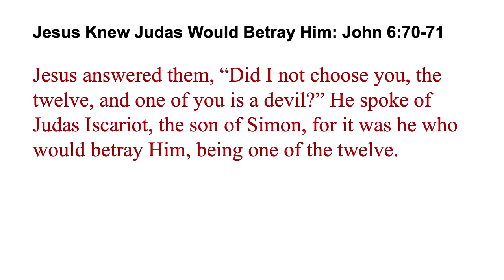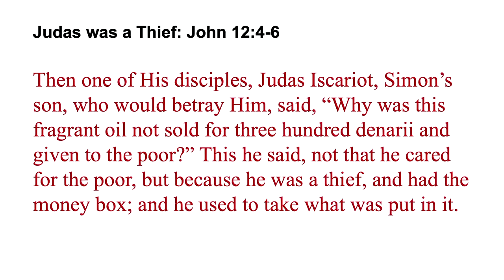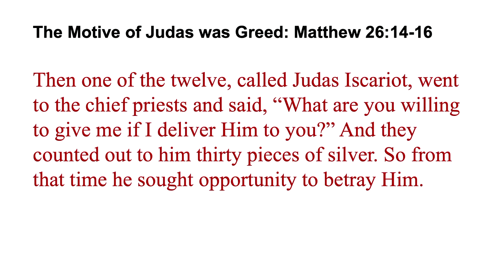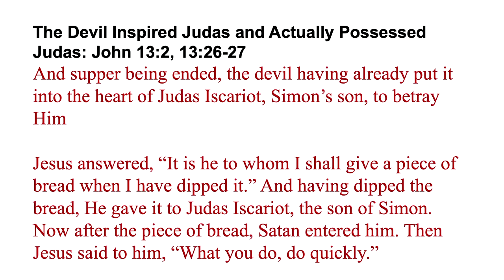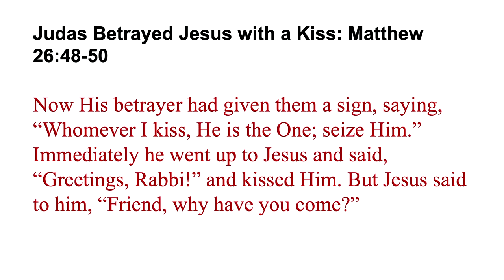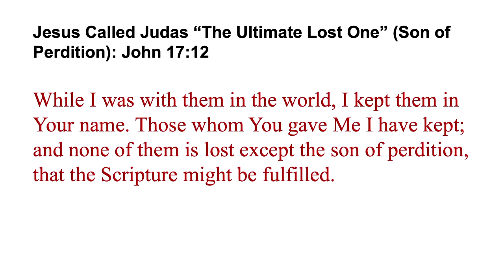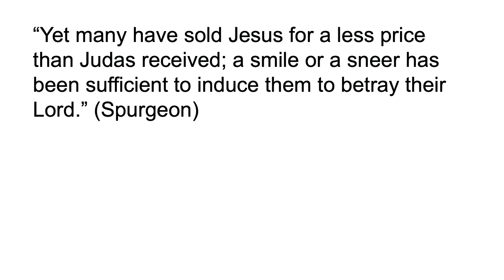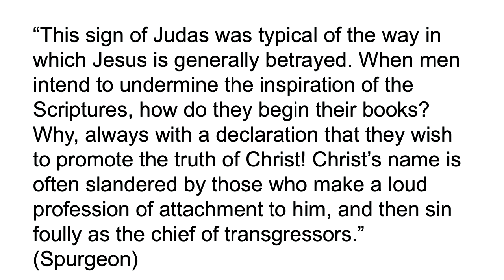Was Judas a Hero? LIVE Q&A for March 25, 2021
On today's program, our lead question is: Was Judas a hero?

A question from Urduja…
Jesus Christ suffered and died to pay the penalty of our sins, so that those who believe in Him will not perish in hell but have eternal life in heaven. If Judas Iscariot did not betray Jesus, then Jesus would have not suffered and died. So, is Judas actually a hero for Christians?

Then, lots of great questions from the live chat:
Was King Saul saved? In 1 Samuel 28:19, Samuel said that Saul would join him the next day. 22:50
Was Lot considered a faithful believer? Did God send Lot to Sodom? 25:09
Is it true that all sin is the same – that “sin is sin”? 28:50
Is there a connection between Judas to the economics of the last days? 33:28
What was the difference between Peter’s denial of Jesus and Judas’ betrayal of Jesus? 36:03
Can the Holy Spirit depart from us as in the Old Testament? 39:18
Should a woman put up with sexual or verbal abuse? 42:58
When did the disciples “see the Son of Man coming in His kingdom” as in Matthew 16:28? 46:20
Are homosexuals reprobate and thus incapable of being saved because they want nothing to do with God? 48:13
How were the Nephilim on the earth both before and after the flood as in Genesis 6:4? 52:50
How can I overcome laziness and procrastination? 56:22
Why were Peter, James, and John in the “inner circle” of Jesus? 58:20

David recommends the book The Jesus Style by Gayle Erwin – read it!